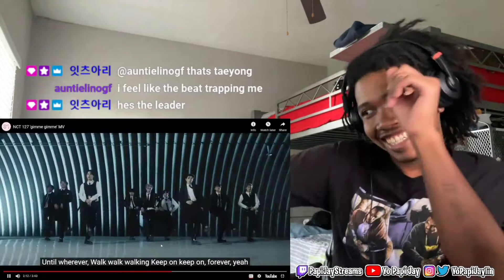Aggressive Love? NCT 127 'gimme gimme' | Reaction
Sexy and lovey dovey???